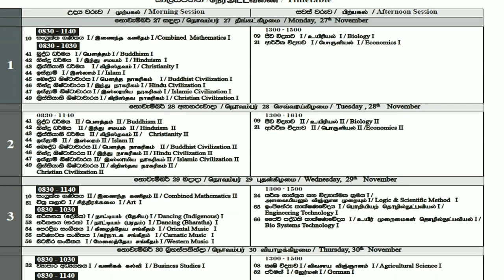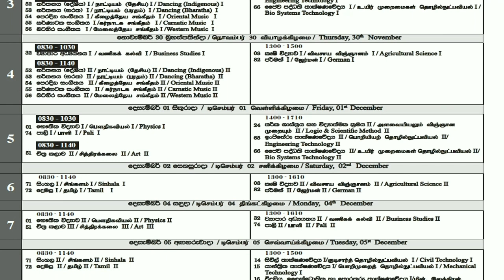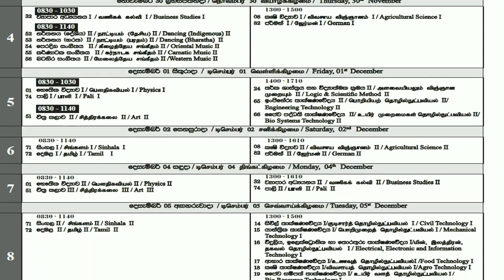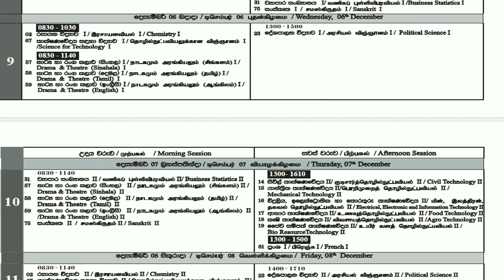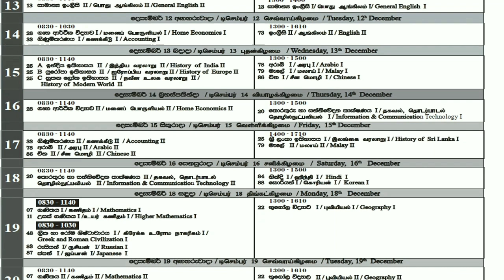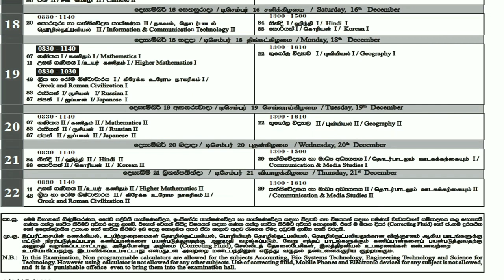A/L Exam Time Table 2023 I A/L Time Table 2023 November I A/L Exam I al time table 2023 november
🔰This Video is About A/L Exam Time Table 2023 I A/L Time Table 2023 November I A/L Exam I al time table 2023 november

          --All The Best Good Luck__Thanks For Watching--